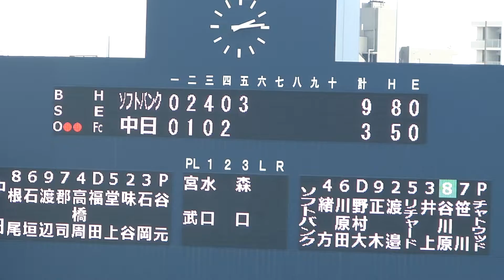谷川原健太センター前ヒット【2022年4月19日 ソフトバンクホークス対中日ドラゴンズ プロ野球 2軍ファーム戦 ウエスタンリーグ ナゴヤ球場】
谷川原健太の経歴→豊橋中央高等学校－福岡ソフトバンクホークス2015年ドラフト3位

この度『野球チャンネル・ZERO』という姉妹チャンネルを新しく作りました。

現地球場で撮影した生映像を大公開！観客席からの目線でお楽しみください(球場音声、打球音、スタンドのファンの声など)。

根尾昂　全打席まとめ【中日ドラゴンズ 2022年3月8日 オープン戦 愛知県刈谷球場 プロ野球】

鵜飼航丞　全打席まとめ【中日ドラゴンズ 2022年3月8日 オープン戦 愛知県刈谷球場 プロ野球】

岡林勇希　全打席まとめ【中日ドラゴンズ 2022年3月8日 オープン戦 刈谷球場 プロ野球】

京田陽太　全打席まとめ【中日ドラゴンズ 2022年3月8日 オープン戦 プロ野球】

今季ブレイク候補　来田涼斗　全打席まとめ【オリックス 2022年3月8日 オープン戦 プロ野球】

渡部遼人　全打席まとめ【オリックス 2022年3月8日 オープン戦 プロ野球】

阪神タイガース高山俊のライト前ヒット【2022年3月25日 対中日ドラゴンズ プロ野球 2軍ファーム戦 ウエスタンリーグ ナゴヤ球場】